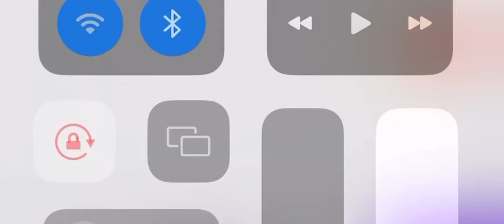Pendulum wave 4 dots ( Saint Patrick’s Day Special!!